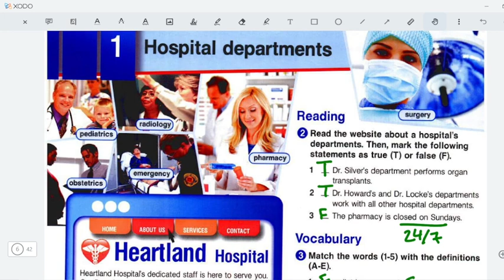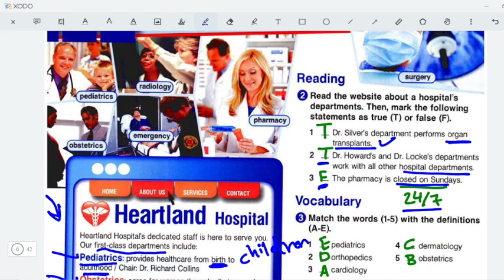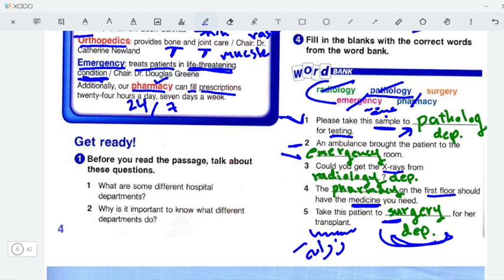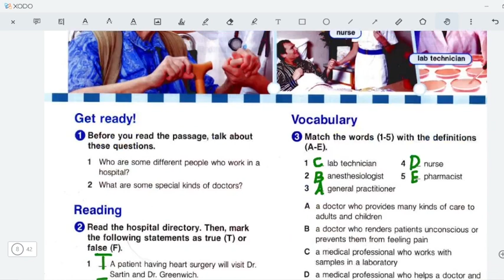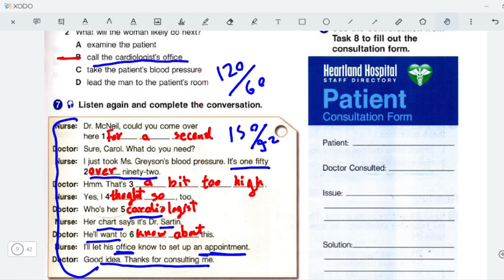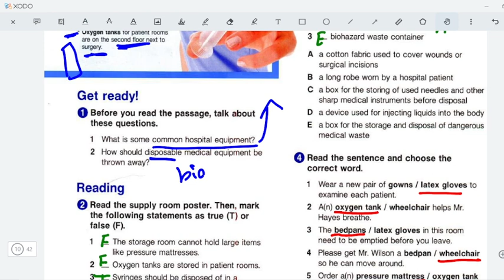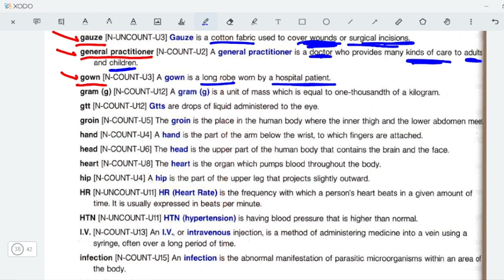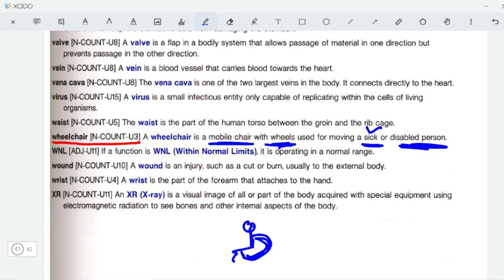English 1 course : Unite 1 , 2 and 3